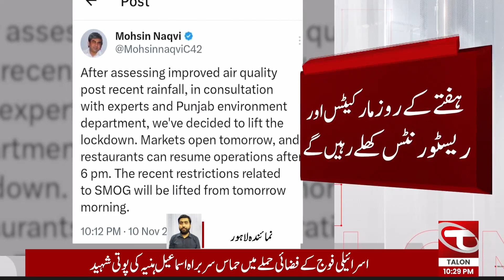Breaking News!! | Markets Will Remain Open Due To Rain in Lahore | Talon News